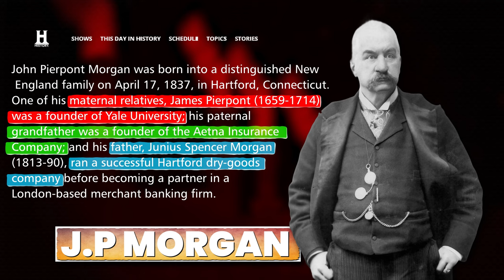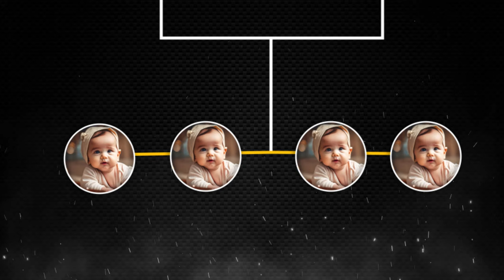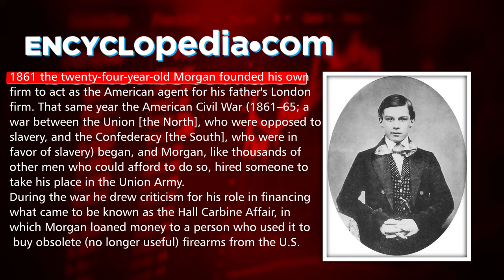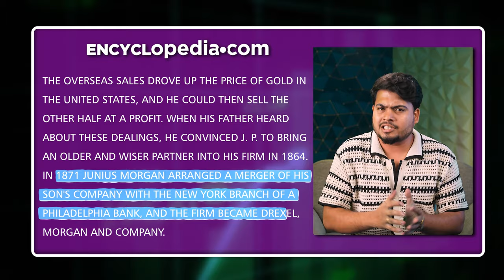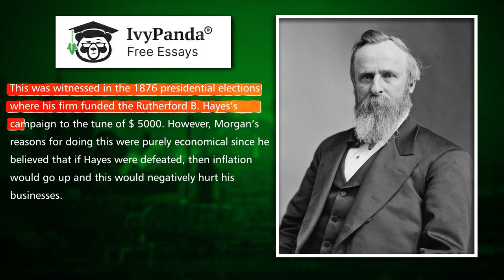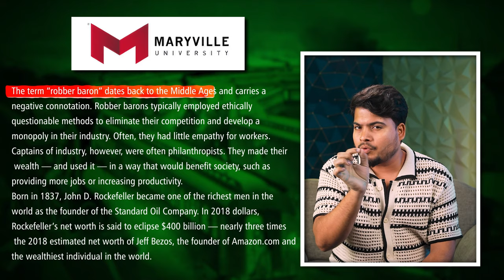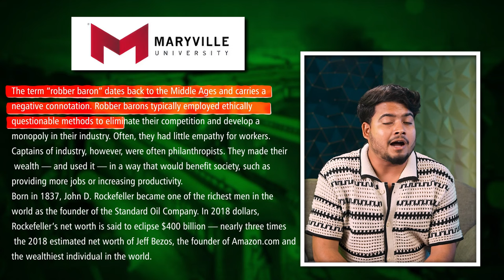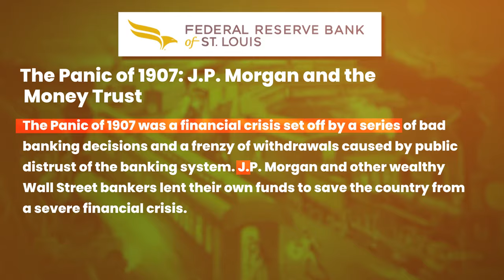JP Morgan: The Richest Ever Finance King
Discover the extraordinary tale of JP Morgan, the titan of finance. Join Kaushik Bhattacharjee as he delves into the life and legacy of this legendary figure, tracing his path to becoming the wealthiest finance king in history. Don't miss this captivating case study